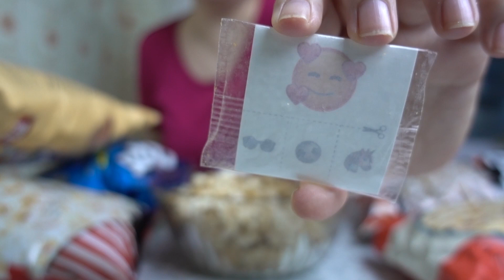Bütün Patlamış Mısırları Tattım ( Geçici Dövme İçerir ) / Vegan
Hepsini bulamamışlığımın bir burukluğu var ama yine de güzel video yaptığımı düşünüyorum :D:D:D Siz kendiniz patlatıp yiyin ya. Var onun da videosu. Hatta aşağıya yapıştırayım. Geçen sene de o videoyu çekerken ocak yakamıyomuşum. Hala yakamıyorum :D:D:D Mutfak beceriksizliğim aynı ama ekipmanlar ve edit bilgim gelişmiş :D
Neyse siz de izleyip yarılabilirsiniz :D:D

Bu arada 3848495 kez ''Neyse yarın başka bir videoda görüşürüz'' diyip, videoyu kapatamamam??!! :D:D